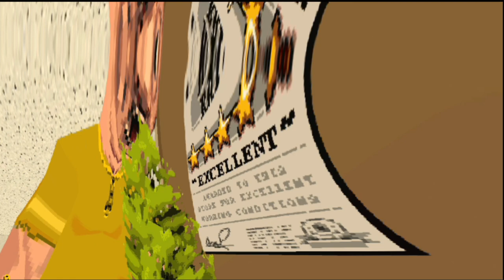DO NOT WORK HERE!!!/ NIGHT OF THE CONSUMERS